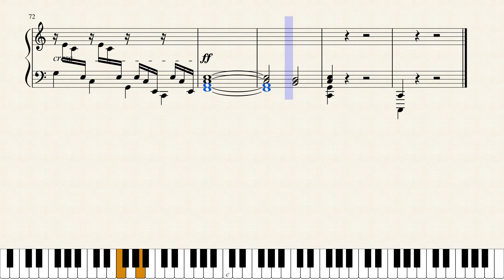Children's Corner - No. 1